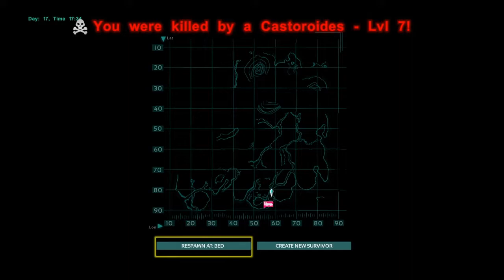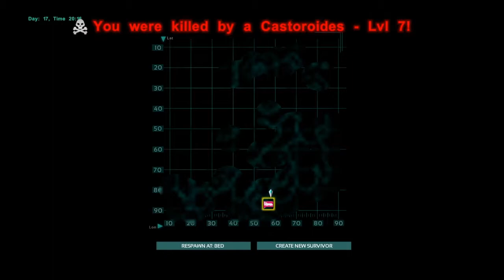I WANT A NEW PET!!!!Ark survival Evolved ep 7